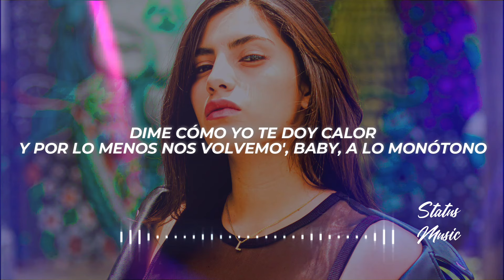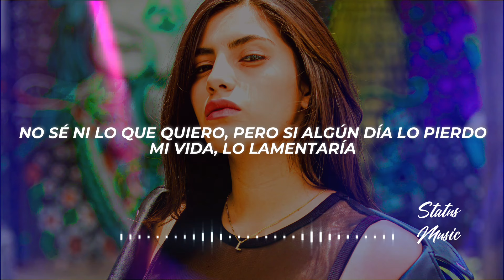Blessd, Subelo Neo - SORNERITO (Letra/Lyrics)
✖ Propietario del tema: @Blessd

✖ Foto utilizada en el video:
🎤[Letra de "SORNERITO"]

[Intro]
¿Sabe qué, mi amor?
Vamo' a hacerlo sornerito, usted y yo
No se me ponga tan discreta pue' (Súbelo, Neo)
El Bendito y SOG

[Pre-Coro]
No te pongas tan discreta, sabes que quiero contigo
Yo estoy puesto pa' lamberte de la boca hasta el ombligo

[Coro]
Y un poco más
Ando imaginando que soy tu paciente y me vas a cuidar
Estoy caliente, pa' mí que me dio una fiebre contigo
Quiero que estés a solas conmigo
En frente de la gente o clandestino
Como tú quiera', pero dime si hay chance de comerte, mujer

[Verso]
Quiero hacerte de nuevo el amor
Dame una chance, así sea en el teléfono
Dime cómo yo te doy calor
Y por lo menos nos volvemo', baby, a lo monótono
Tus ojos hechiceros a mí me enloquecieron
Por hacerte el amor, viajaré el mundo entero
No sé ni lo que quiero, pero si algún día lo pierdo
Mi vida, lo lamentaría
Tú y yo a solas en mi cuarto, perdiendo la dirección
Soy bendito, pero no santo
Te mando la ubicación
Dime si tú ere' mía o solo nos comemo'
No me diga' mentiras porque estoy pa' usted

[Coro]
Un poco más
Como tú quieras, pero dime si hay chance de comerte, mujer

[Outro]
¿Sabe qué, mi amor? Dígame si de verdad hay chance
Que nos veamos, me dé un besito, ¿sí sabe?
Ando tomando chorrito, pensándola, imaginándola
Y esta la hice con Elena y SOG, y que no me falte Phantom
Lenny Tavárez
El Bendito, tú sabe', mi pana, que tenemos el swing, jaja
Siempre Blessd
Súbelo, Neo
Ah, Elena Rose
Qué rico
✖ ¿Buscas promocionar tu música o colaborar conmigo?